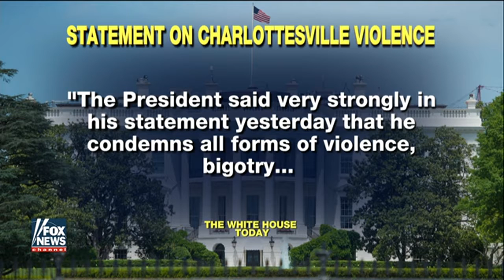Golfers help thirsty coyote during rare encounter on Arizona course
Four golfers were interrupted on an Arizona course when a thirsty coyote strolled right up to them, apparently to ask for a drink. "We were on the 10th hole and we noticed the coyote stalking an animal," Ryan Taplin told InsideEdition.com. Taplin was with three of his friends at the Talking Stick Golf Club in Scottsdale over the weekend when they witnessed the startling sight. InsideEdition.com's Keleigh Nealon has more.